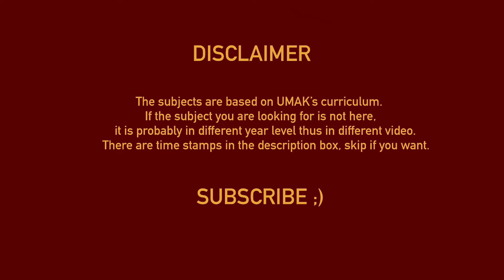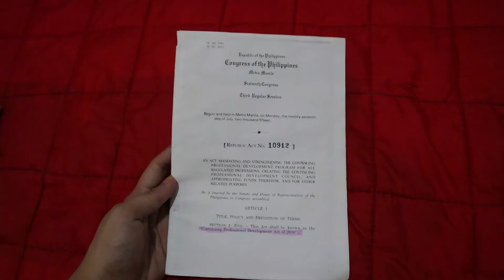BS PHARMACY: THIRD year MAJOR Subjects II PHILIPPINES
We also have other subject like Research but I do think it is self-explanatory. Research subject= Thesis.

Biopharmaceutics and Pharmacokinetics-- 00:41
Pharmacology 2--1:14
Dispensing 2-- 2:30
Clinical Pharmacy and Pharmacotherapeutics 1 and 2 -- 3:15
Hospital Pharmacy-- 5:02
Pharmaceutical Manufacturing-- 5:25
Drug Discovery and Development-- 6:08
Pharmaceutical Toxicology-- 7:06
Marketing Research-- 7:40
Health Technology Assessment and Health Policy (with Pharmacoeconomics)-- 8:20
Social and Administrative Pharmacy-- 9:16
Legal Pharmacy and Ethics with Regulatory Pharmacy -- 9:46
Cosmetic Product Development (Regulation and Safety Assessment-- 10:49
Public Health-- 11:18

FAQs
How old are you? Now a lady, 20!
What is your Nationality? Proud to be Filipino
What do you use in editing? Wondershare Filmora
Camera? Canon EOS M100

Keywords. Pharmacy, student, University of Makati, Philippines, Noreen Jemima Gonda, Tips, References, PDF, Notes